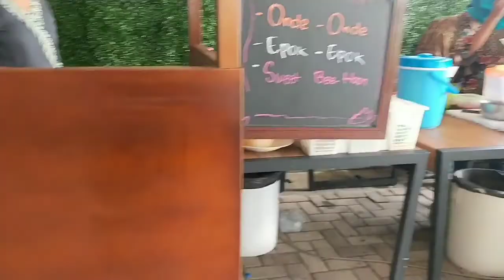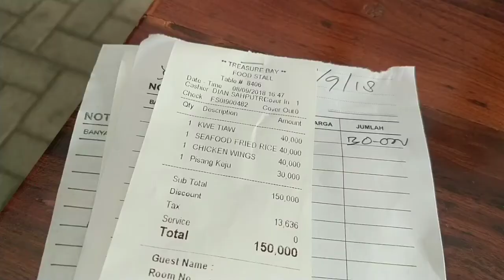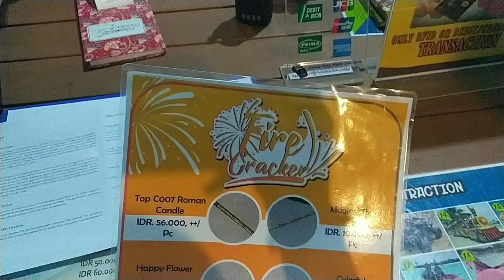Bintan Glamping Day 2